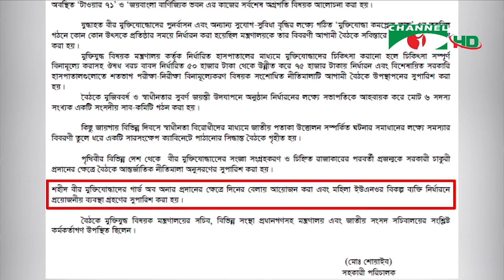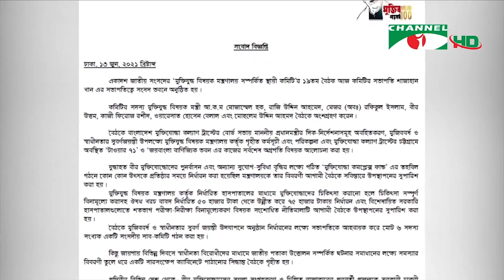বীর মুক্তিযোদ্ধাদের মৃত্যুতে গার্ড অব অনারে নারী কর্মকর্তায় সংসদীয় কমিটির আপত্তি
বীর মুক্তিযোদ্ধাদের মৃত্যুর পর গার্ড অব অনার দেওয়ার ক্ষেত্রে নারী উপজেলা নির্বাহী কর্মকর্তার বিকল্প চায় মুক্তিযুদ্ধ বিষয়ক মন্ত্রণালয় সম্পর্কিত সংসদীয় স্থায়ী কমিটি। বিকল্প ব্যক্তি নির্ধারণে প্রয়োজনীয় ব্যবস্থা নিতেও মন্ত্রণালয়কে সুপারিশ করেছে তারা। নারীদের জন্য অবমাননাকর এই প্রস্তাবের নিন্দা জানিয়ে বিষয়টি খতিয়ে দেখার আহ্বান জানিয়েছে বাংলাদেশ মহিলা পরিষদ।

worldwide.